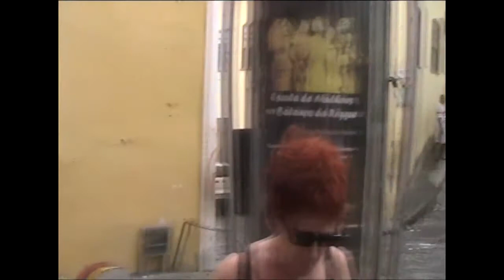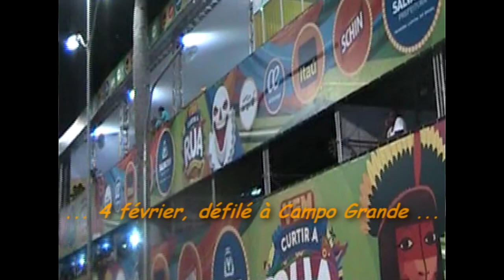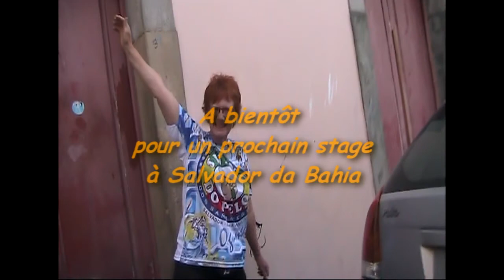Stage de Batucada à Salvador de bahia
Stage pendant le carnaval de Salvador - Février 2016 -
Avec Jerson Ramos et Ivan Santana - Swing do Pelo